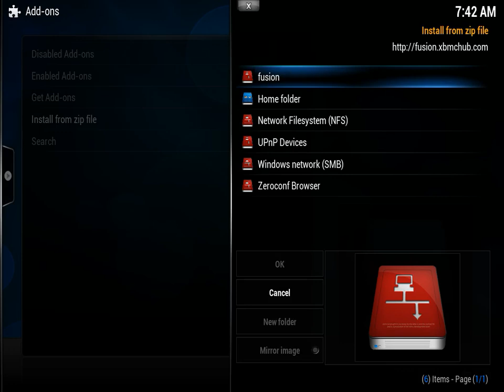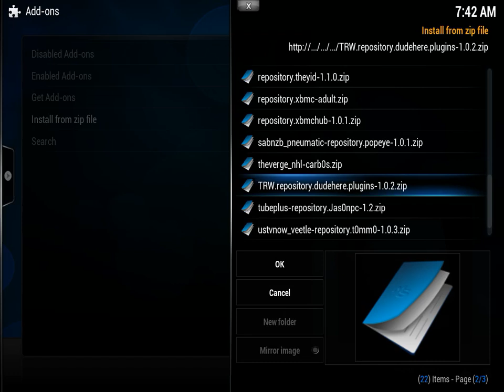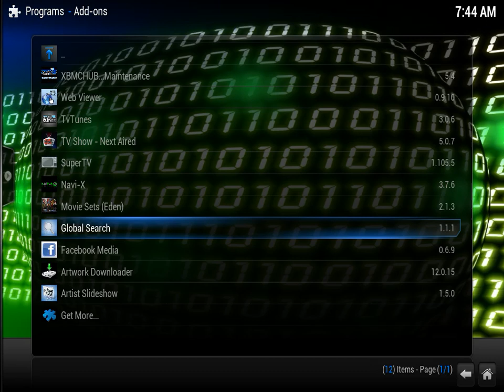How to clear XBMC cache on iOS devices: XBMChub Maintenance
How to clear XBMC cache so that you can watch your free movies and tv shows without that annoying cache full pop-up on your ipad, iphone or ipod touch.